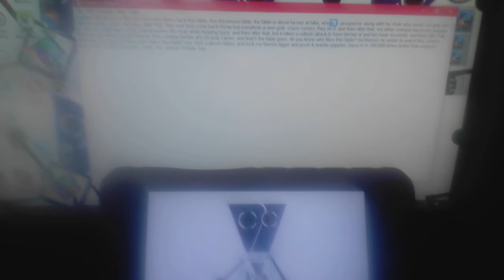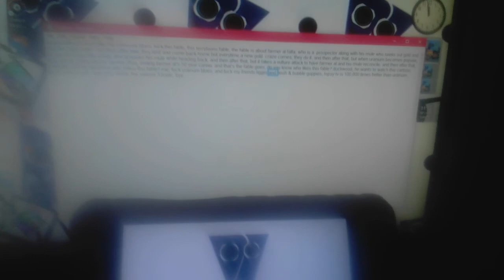Uranium Blues Rant